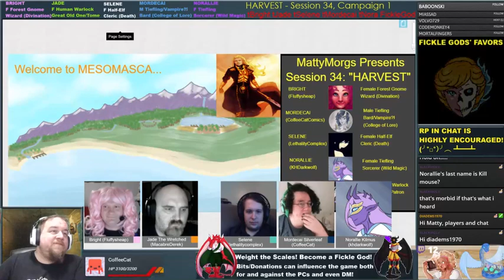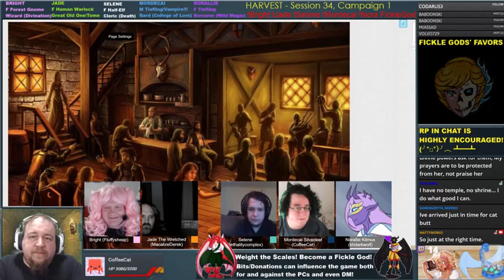MattyMorgs Presents: HARVEST - Session 34, Part 1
An interesting quack at the Tumbled Wench gives Mordecai an idea about how to handle the problem of anti-magic and sap procurement from a flesh-tree. Equipping themselves and contemplating the nature of luck a bit, they head out on a skill challenge romp to find this odd needle in a haystack.

C1, S34 - "Harvest" Pt. 1

After months of requests and preparation, it's time to actually run a bit of D&D content for a change! Join us every Tuesday from 11 p.m. - 3 a.m. Eastern as we test the waters of running a game via Twitch and Roll 20.